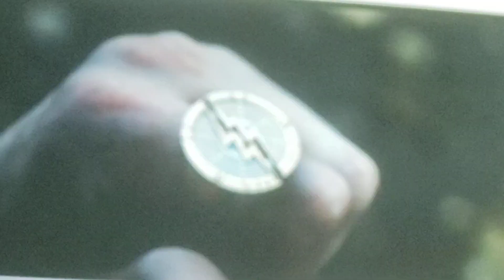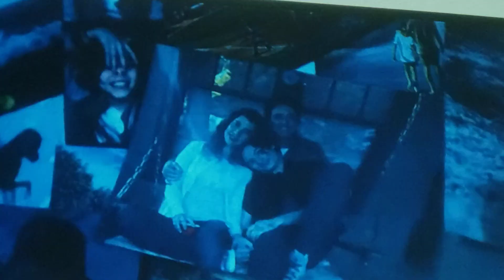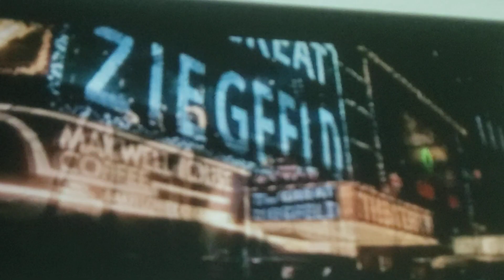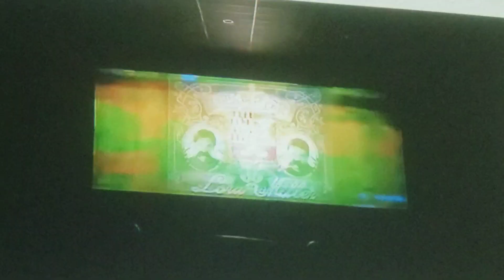Opening to Spider-Man: Across the Spider-Verse 2023 AMC Theatres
The Opening for 2023 AMC Theatres of Spider-Man: Across the Spider-Verse.
1.AMC Pre-Show.
2.Teenage Mutant Ninja Turtles: Mutant Mayhem Preview.
3.The Flash Preview.
4.Haunted Mansion Preview.
5.Trolls Band Together Preview.
6.White Bird: A Wonder Story Preview.
7.The Marvels Preview.
8.Gran Turismo Preview.
9.AMC Feature Presentation.
10.AMC Theatres. We Make Movies Better.
11.Sony Logo
12.Columbia Pictures Logo.
13.Marvel Entertainment Logo.
14.Sony Pictures Animation Logo.
15.Pascal Pictures Logo.
16.Lord Miller Logo.